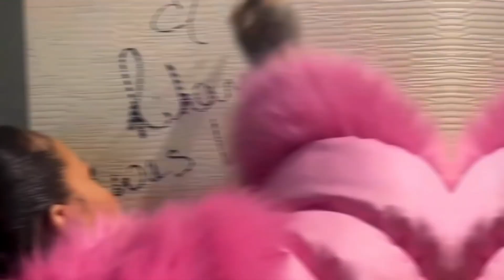Pregnant Rihanna shows off her bump in eye-catching diamante leggings ❤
She's just weeks away from welcoming her second child with beau A$AP Rocky.

And Rihanna once again ensured her growing bump was on full display as she headed out for dinner at Giorgio Baldi in Santa Monica on Thursday.

The singer, 35, showed off her pregnancy curves in skintight nude diamante leggings and a grey graphic T-shirt, teamed with an oversized brown fur coat.

Sweeping her raven tresses into a curled bun, Rihanna cut a relaxed figure as she enjoyed a swanky meal.

She completed her look with thin-strapped silver heels and a chic handbag as she stepped out for the evening.

Rihanna and A$AP Rocky, 34, welcomed a son last year in March and are currently expecting their second child.